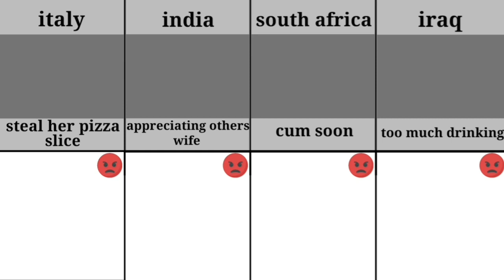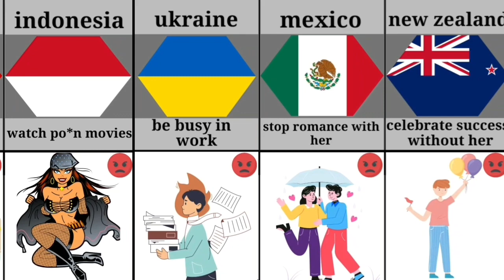how to make your wife angry from different country |being human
In this video you will see what how to make your wife angry from different countries.

icons: vector stock